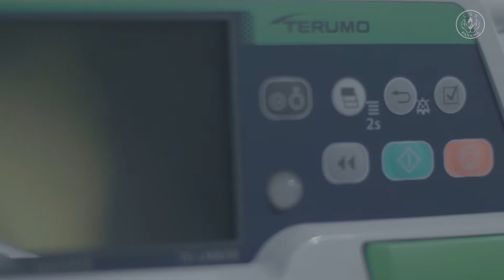Hospital campaña de panamá oeste